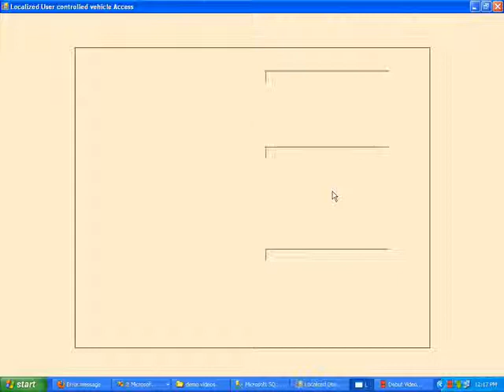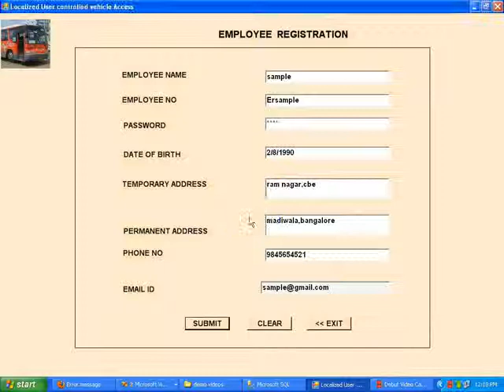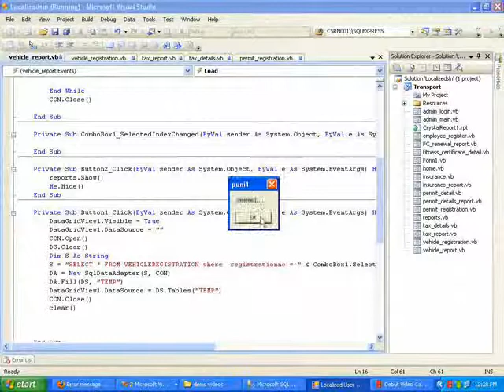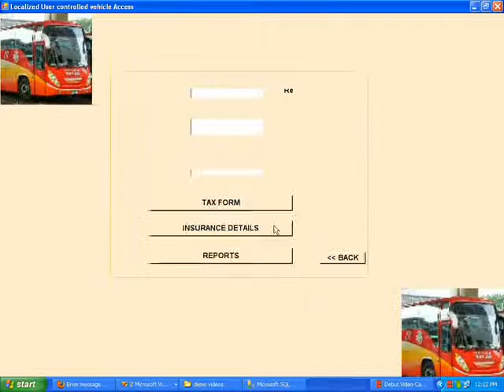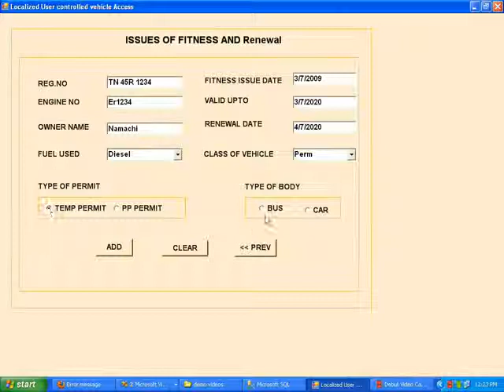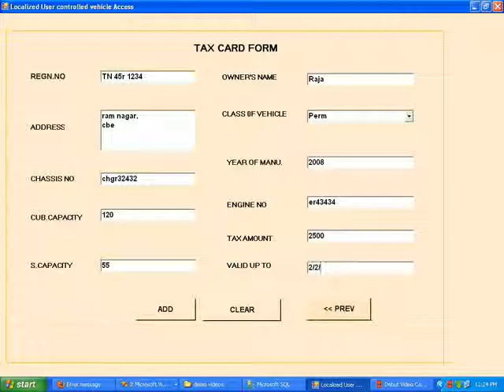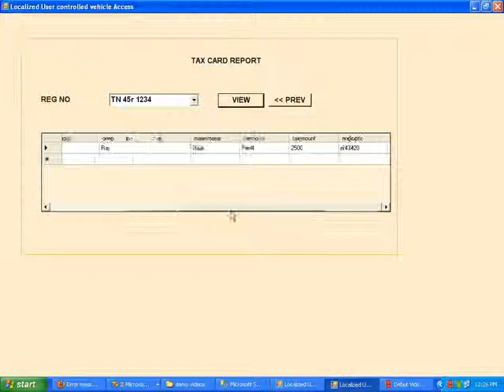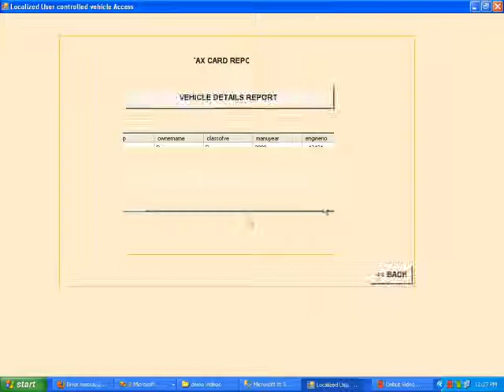localized user control vehicle acces-VB.NET-2011